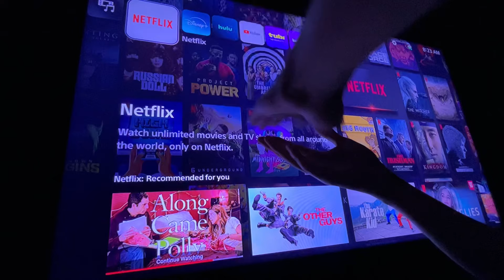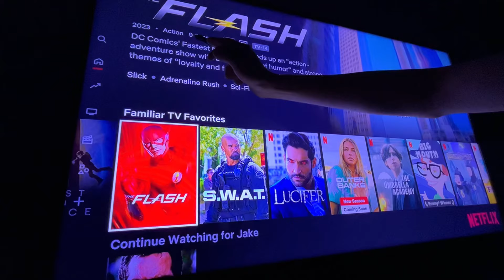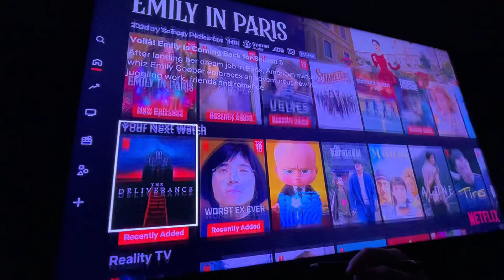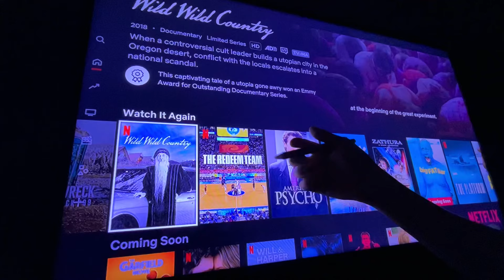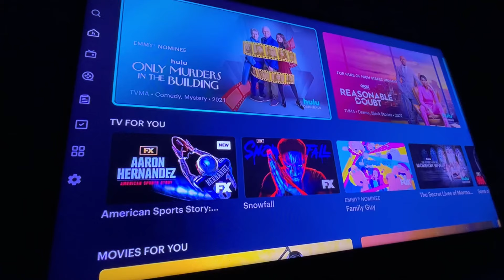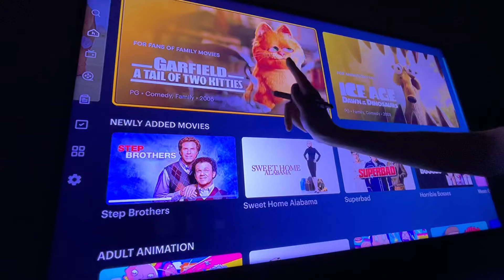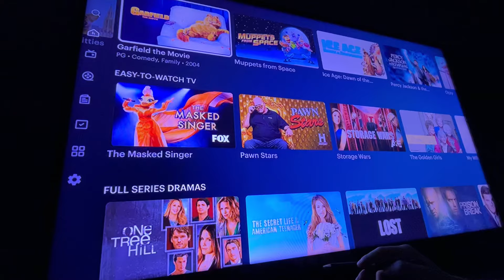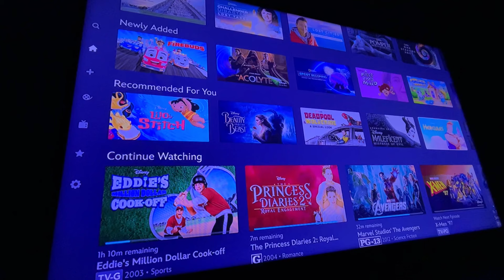ASMR | Scrolling Through Netflix 🎥💤 (movie whisper ramble) pt 5